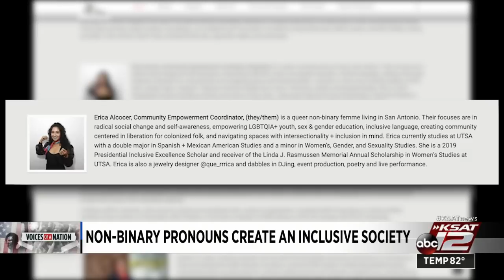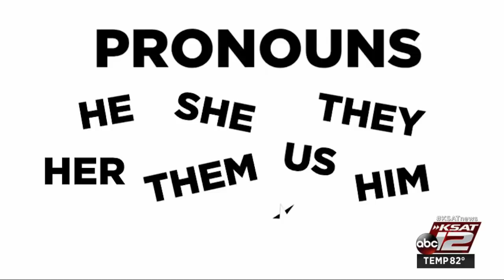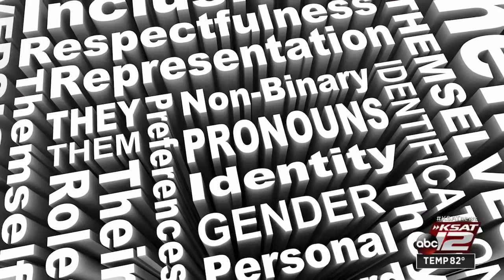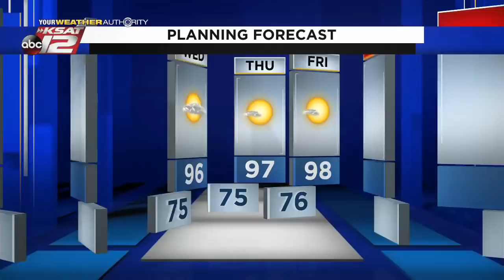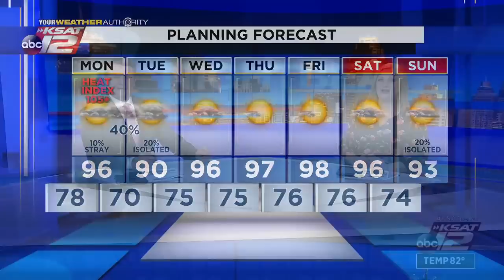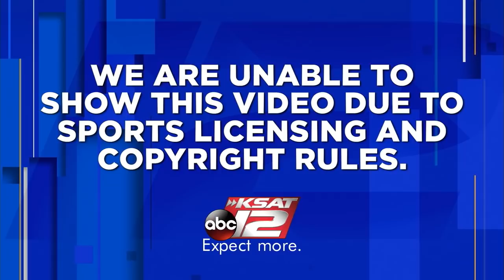KSAT 12 News Nightbeat : Jun 20, 2021